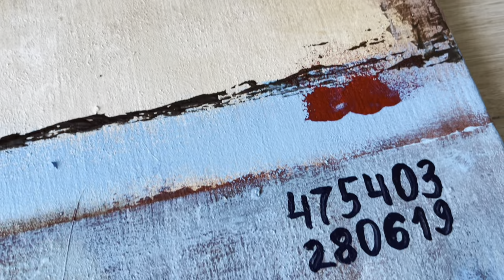Unlock The secret of Industrial Art. Industrial Abstract Painting. Laying/Blending Techniques